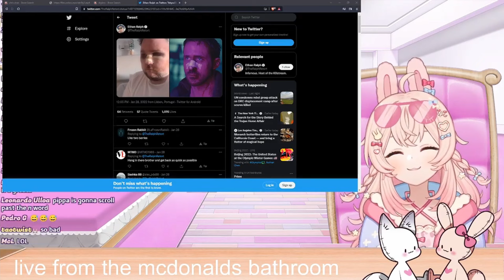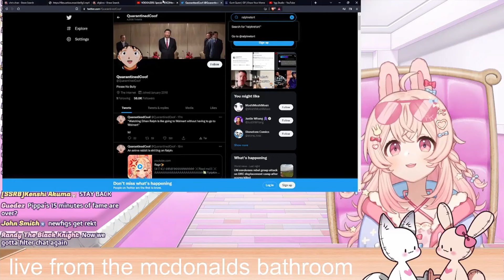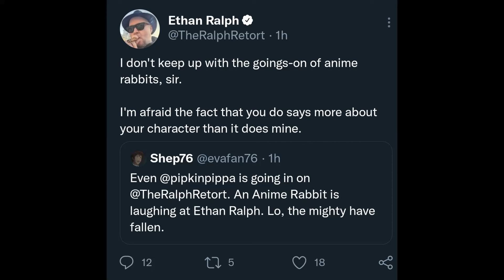Pippa makes fun of Ethan Ralph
Ethan Ralph does not care about pink anime rabbits.

Source Videos
[Archived]